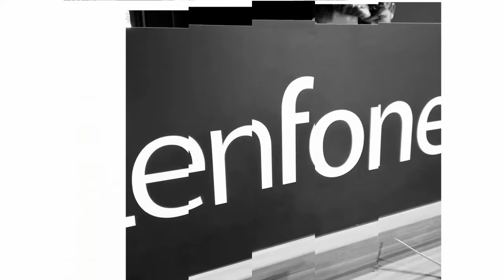Asus Zenfone 5z at 29999rs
Hi there! New to Ahesar Channel? If so, here's what you need to know -- I like tech,gadgets a LOT, so I use this channel to explore new brands, gadgets ,accesories new phones unboxing ans many more , to help you.